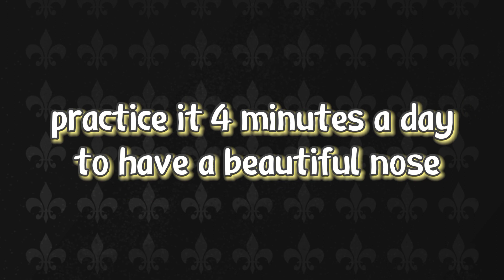Top Excercises for Girls | Practice it 4 minutes a day to have a beautiful nose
📌This workout video on my YouTube channel is a video that I personally make to help people stay fit and healthy at home!
📌When joining me in this workout video, check your health and safety with the experts first because they are the most important!
📌I am not responsible for any injuries and risks arising from this workout video!
📌You will still see results by following a suitable program schedule, watching your diet, being in a deficit or surplus (based on your goals), doing exercises in good form, etc. These are all equally important factors. You're not going to get abs, grow a booty, grow biceps magically from 1 or 2 videos, in 1, 2, 3 or 4 weeks cause everyone is different. I've explain multiple times throughout videos throughout my channel over years that it takes time and lots of factors, so don't take a video title out of context. Targetting fat loss is not scientifically proven. Everyone is different and it takes time.
✅Thank's for Watching!
© Copyright by NL FITNESS CHALLENGE ☞ Do not Reup